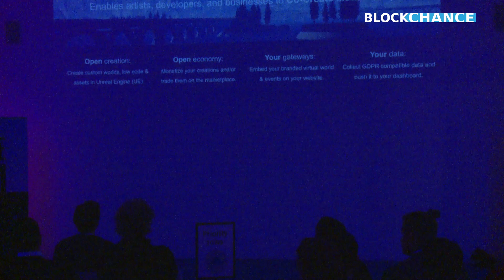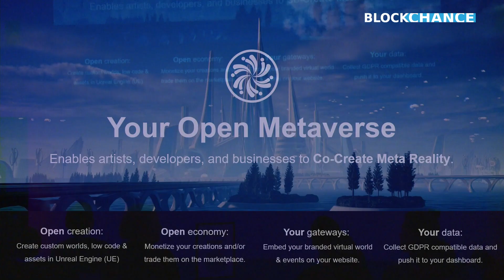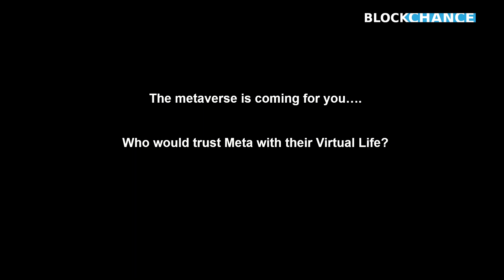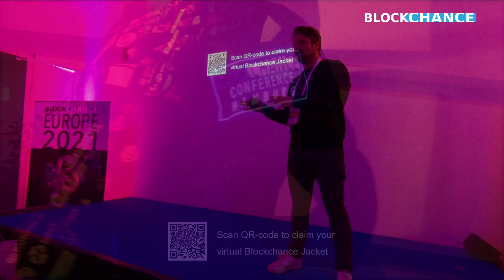Aragorn Meulendijks talks at BLOCKCHANCE 2021 about beemup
At BLOCKCHANCE 2021 Aragorn Meulendijks talks about the challenges that new technologies have always faced, of real Use-Cases of Metaverse Applications and the vision of beemup to build an open metaverse ecosystem

Before Peter Jackson popularized Tolkien’s LOTR, Aragorn already rocked that name. He’s an Early-Adopter by birth with a massive passion for tech. Social Media, Crypto, VR and now the Metaverse, chances are Aragorn was already binging it before most people heard of it.